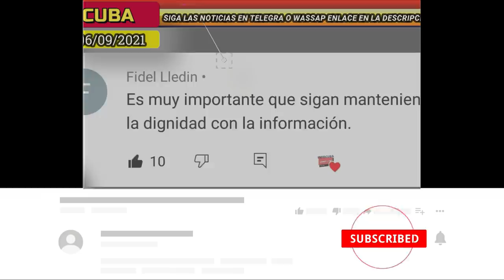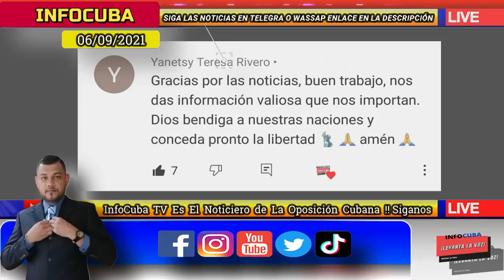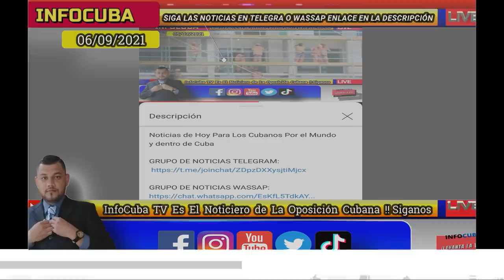Noticias de Cuba Hoy *** No lo Duden !! Los Comunistas Son Responsables de la Crisis